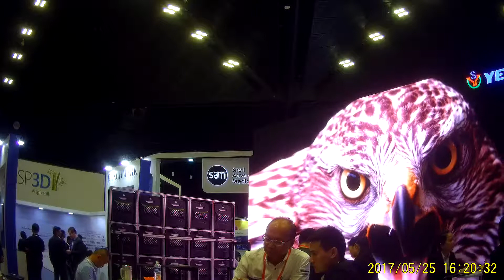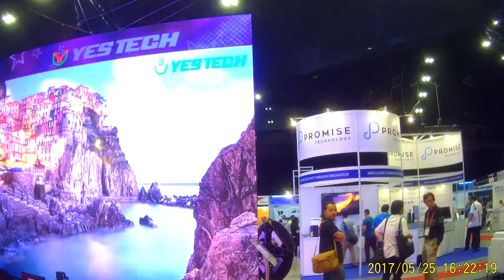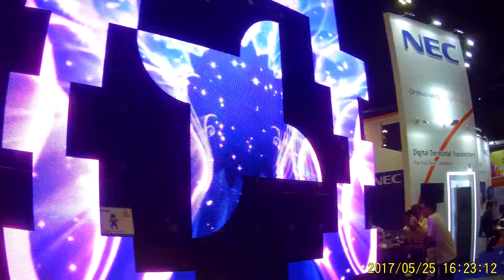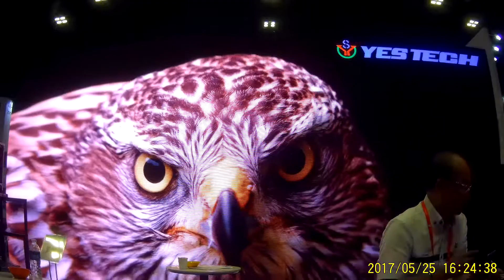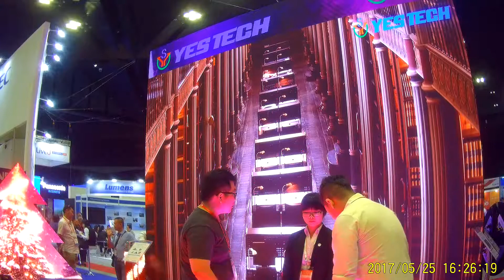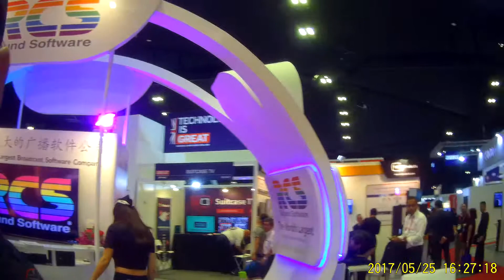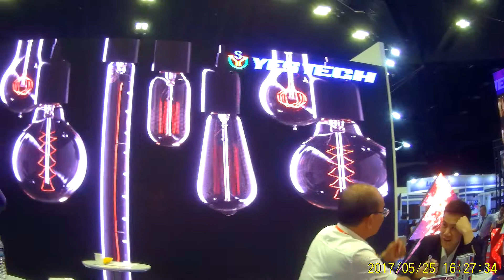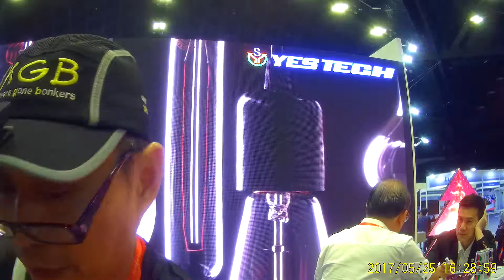Kiasu & Kiasi Video : Broadcast Asia'17 Video 18-Grab Me 2 Film Your Events @ Affordable Low Pricing